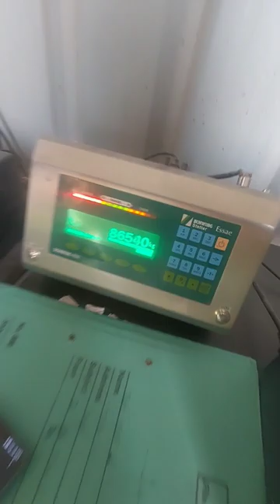stockmarket trader share market viral kaantara weighbridge update trending art shorts yt